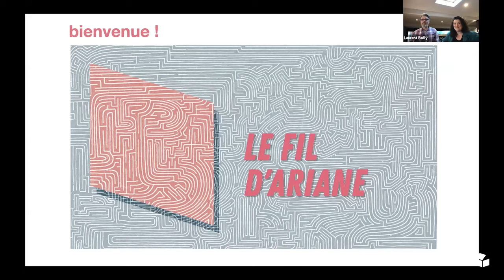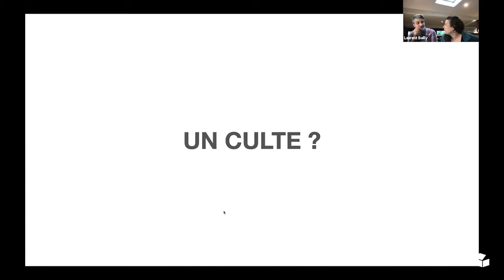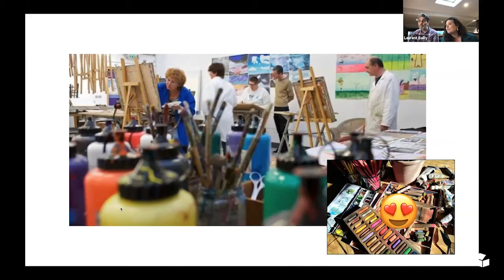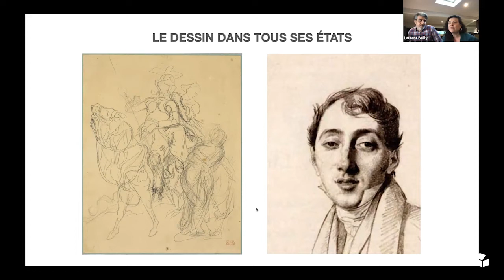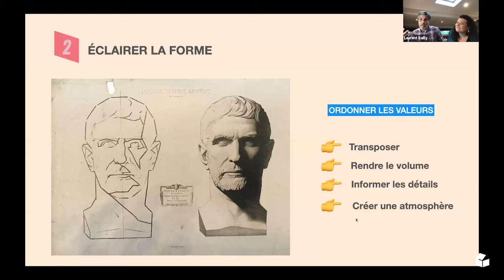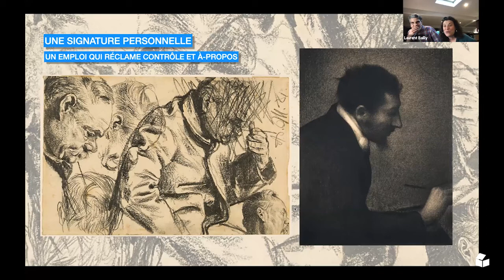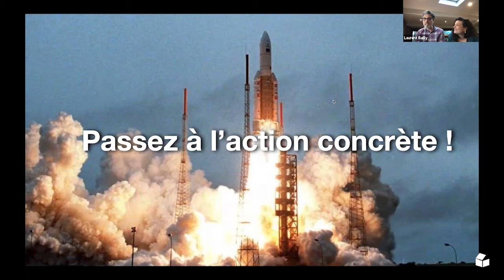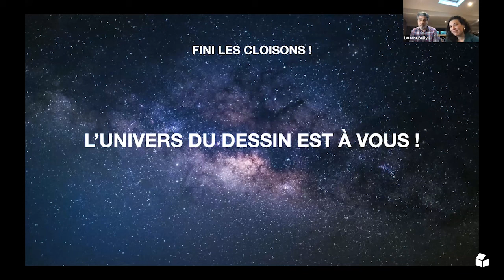3 secrets que vous pouvez glaner dans un webinaire pour progresser en dessin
0:00 Introduction
3:58 UNE PROGRESSION SOUS SURVEILLANCE
11:31 UNE EXPÉRIENCE
12:24 L'ENSEIGNEMENT DU DESSIN CONDAMNÉ
14:11 CHOISIR SON PROFESSEUR
15:35 TOUT COMMENCE PAR UN DESSIN
17:19 DES MOYENS ACCESSIBLES AU SERVICE D'UNE GRANDE AMBITION
17:58 L'ÉTUDE DES BASES DE LA REPRÉSENTATION
20:59 LE DESSIN DANS TOUS SES ÉTATS
23:28 COMPRENDRE LA FORME
25:24 VOIR VITE / SAISIR L'ESSENTIEL
26:46 ÉCLAIRER LA FORME
29:07 SÉPARER L'OMBRE ET LA LUMIÈRE
30:50 APPRIVOISER LE GESTE
34:03 UNE SIGNATURE PERSONNELLE
42:58 VOUS N'AVEZ PLUS PEUR DE VOUS ÉLOIGNER DE VOS BASES

✍️ L'ATELIER

Rejoignez la communauté d'apprentissage d'un autre atelier.
Un parcours pédagogique, au sein d’une communauté d'apprentissage, pour comprendre et appliquer tous les secrets du dessin

🎁 LA BOBINE notre NEWSLETTER DESSIN hebdomadaire

Recevez chaque vendredi matin des conseils, astuces, anecdotes et réflexions pour booster votre pratique du dessin

Nous sommes Charlotte et Laurent, artistes diplômés des Beaux-arts de Paris et enseignants depuis plus de 15 ans. En septembre 2021 nous avons créé UN AUTRE ATELIER, un atelier totalement en ligne pour apprendre  à dessiner de manière exigeante et enthousiasmante.
Nous évoquons sur notre chaîne toutes sortes de sujets liés au dessin et à sa pratique ( histoire de l’art, théorie, esthétique etc)